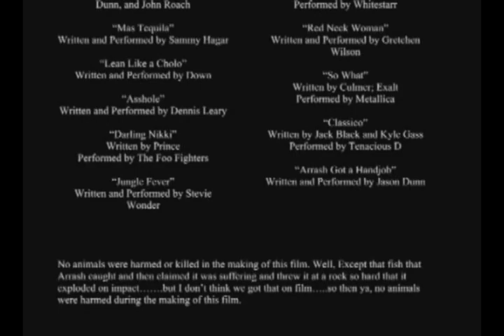The real OC with DR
the ending credits to our movie the real A team